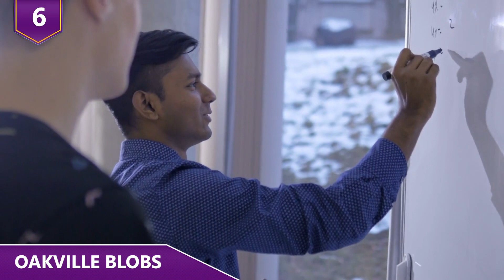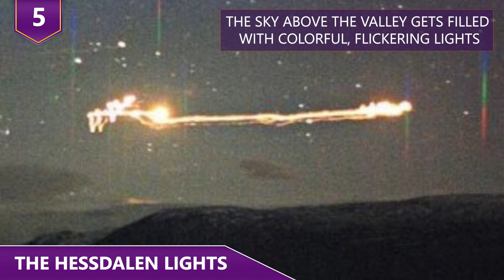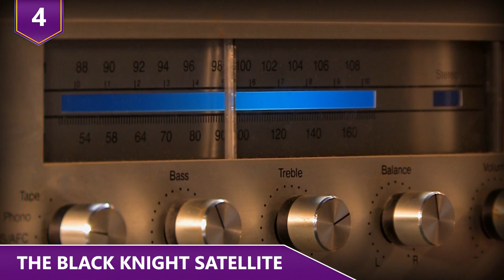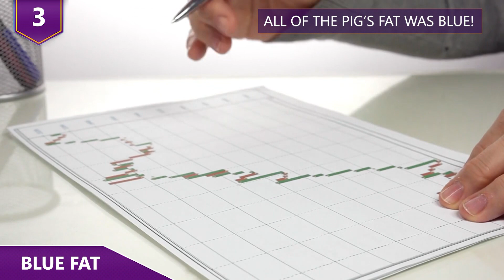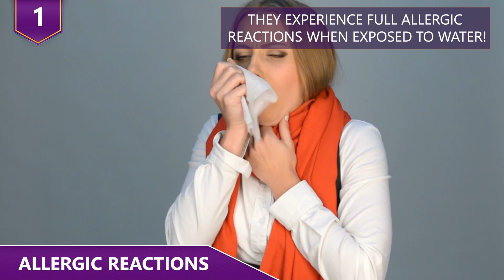Science Isn't Going to Explain This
What are some things that science isn’t going to explain? Have you heard of the Taos Hum, which is a hum that’s apparently heard by a percentage of the residents? How about the pig with blue fat? Scientists are baffled by how this pig has fat that’s the color blue! Find out about these mysteries and more in this video!

11 Most Ridiculous Purchases by Floyd "Money" Mayweather!

Here are the strangest mysteries science can’t explain!

9 – Mysterious fires in Sicily
There is a small town in Sicily, called Canneto di Caronia that has been giving big headaches to the science community around the world. The town is so small, it literally consists of one street – however, its size hasn’t stopped it from getting famous. Starting from 2004, the village has been experiencing a so-called fire plague – electrical appliances around the town burst into flames just out of nowhere! Imagine sitting at your house right now only to see your computer or your phone catching on fire and exploding without even the smallest warning. The situation got so serious after a whole month of random appliances causing fires that the entire town was evacuated. A team of experts had been brought in and they measured and tested literally EVERYTHING that could be measured and tested but were left dumbstruck as Authorities seemed to agree that some sort of electrical anomaly was responsible, and many experts traveled to Caronia to investigate. It was proposed that the phenomena are caused by intermittent electromagnetic emissions.  Others started wildly speculating about the usual aliens and secret experiments. In 2015, the police reported that they arrested a man who they had held responsible for the chaos. Apparently, the man was doing it in order to attract tourists to the village. But the mayor himself, as well as the majority of the population, stated that they don’t agree with the arrest made. Some share stories of bare wires just catching fire right in front of their eyes.  Can one guy really do all this that’s supposedly true?!

8 – Feet in the Pacific Northwest
Because of ocean pollution, it’s not that rare to see different objects washed up on the shores of your favorite beach.  Just as an example, stray shoes are an extremely common find. But some areas of the Pacific Northwest – British Columbia in Canada and Washington State in the US in this case – have witnessed a rather unusual sight: shoes WITH the foot still inside! Who the owners of these particular shoes AND feet are a mystery. Some feet have been identified however, where is the rest of their body?  why and how did their feet come off their body? What’s even eerier is the fact that most of the time, only the right foot shows up. Since 2007, a total of 16 severed feet have been found on the shores of the Salish Sea, enough to attract many mystery maniacs. Hey. You guys know of anyone who’s been missing a foot or two?

7 – The Taos Hum
Taos is a small town in New Mexico and it’s known as a rather artsy place since it had a lot of popular residents during the years, such as Julia Roberts and Dennis Hopper. However, this place has been intriguing scientists for years due to one odd phenomenon – a hum heard throughout the town. Since the 1990’s town residents have been complaining about a particular, low-frequency sound that has been coming and going. Apparently, this noise is quite annoying. Sometimes, the sound can last for days while other times it’s just like a faint buzz in the distance. Only a few believe that a UFO is involved – the majority blames the government and various experiments. The fact that only around 2% of the residents in Taos can hear the sound has been calling out the skeptics. High-tech equipment was set up in the homes of those who had complained of the constant whir but the equipment managed to record nothing at all. Skeptics say that the Taos Hum is more of a subjective experience rather than a real sound – maybe some people just hear what they want to hear.